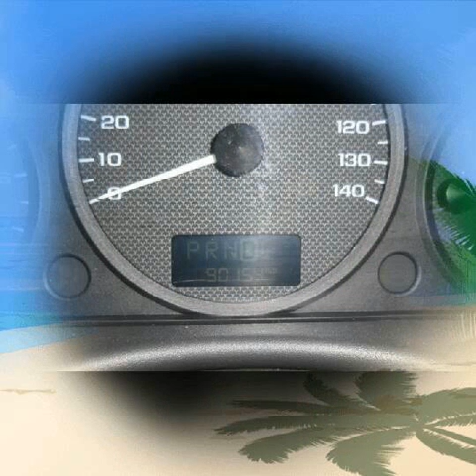MANNY DOUGH PRESENTS: GAINS & LOSSES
Southern rap artist Manny Dough new release Gains & LOSSES